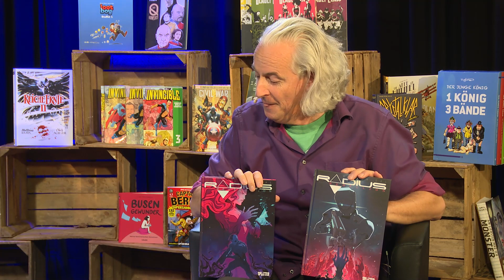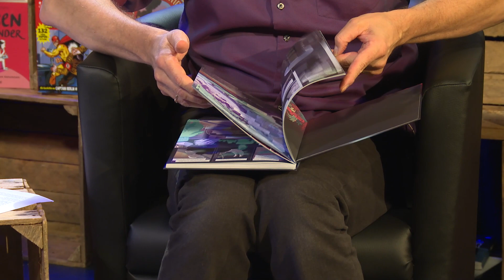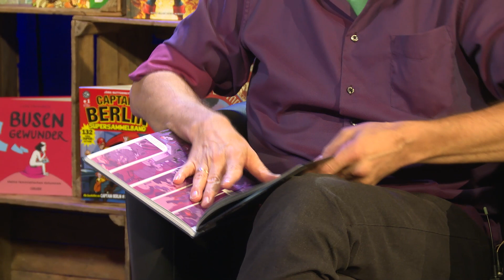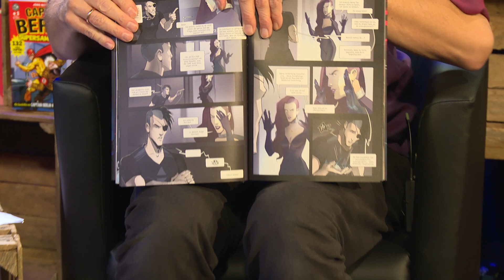Comic-Zeichnerin Katrin Gal AUSGEFRAGT!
Mit ihrem Comic-Debüt "Radius" hat Katrin Gal deutschlandweit für Aufmerksamkeit gesorgt. Bevor die sympathische Künstlerin ab nächste Woche im COMICtalk zu sehen ist, gibt sie in einem intimen AUSGEFRAGT Einblicke in ihre Inspirationen, Arbeitsweisen und die Entstehung der dystopischen Science-Fiction-Geschichte.